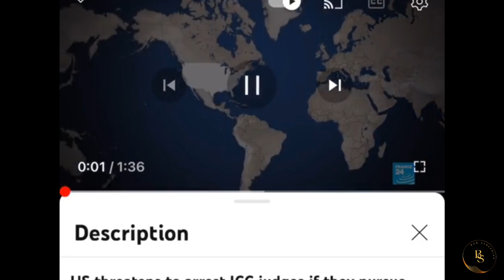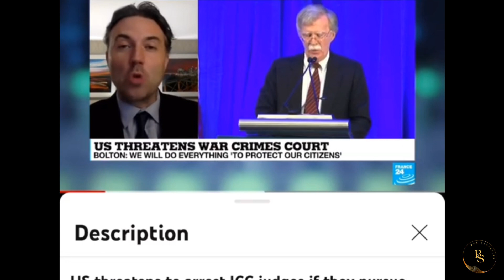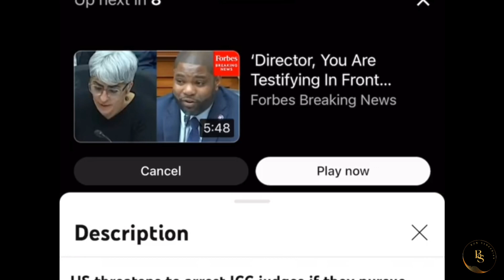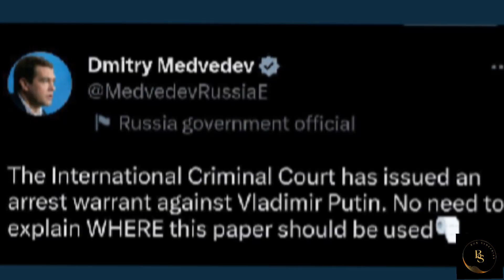The International Criminal Court Hipocrisy on President Putin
The International Criminal Court ICC issued an arrest warrant against President Putin.

Also do not forget to visit our online store where you can find any product you want, I mean anything you need we have it.

It will take you directly to the store where you can find literally anything you need from  Top trending products Clothing, electronics, shoes, sneakers, food,  and following best-selling products that have been in high demand in 2023

• Beauty products, like eyelashes and makeup.

• Pet products and carriers.

• Novelty T-shirts, especially those with unique and fun designs.

• Water bottles, especially self-cleaning bottles.

• Jewelry and fashion accessories (though trends change quickly)
• Health and Lifestyle. Health and wellness products

• Fashion. Fashion

• Personal care and beauty. ...

• Kitchen. ...

• Home. ...

• Childcare. ...

• Pet products. ...

• Office product

• LED Submersible Lights

• Scented Candles

• Beanies

• Portable Projector

• Bluetooth Speaker

• Smart Watch

• Temporary Tattoos

• Bookends

• Vegetable Chopper

• Neck Massager

• Ice Skates

• Back Cushion

• Portable Blender

• Nail Polish

• Wireless Phone Chargers

• Phone Lenses

• Shapewear

• Doormats

• Sweaters

• Wifi Repeater

• Laptop Accessories

• Posture Corrector

• Flexible Garden Hose

• Waterproof Eyebrow Liner

• Cat Massage Comb

• Breathable Mesh Running Shoes – Summer Product

• Portable Electric Ionic Hairbrush – Summer Product

• Beach Towels – Summer Product

• Baby Kids Water Play Mat – Summer Product

• Plush Blankets – Winter Product

• Winter Coats – Winter Product

• Socks – Winter Product

• Touchscreen Gloves – Winter Product

• Waterproof Pants – Winter Product

• Bear Claws – Spring Products

• Hiking Backpacks – Spring Products

• Minimalist Wallets – Spring Products

• Waterproof Shoe Cover – Autumn (Fall) Product

• Hooded Raincoats – Autumn (Fall) Product

• Laser Hair Removal Machines

• Baby Swings

• Matcha Tea

• Eyebrow Razor

• Seat Cushions

• Phone Tripod

• Portable Solar Panels I mean we have anything you need.